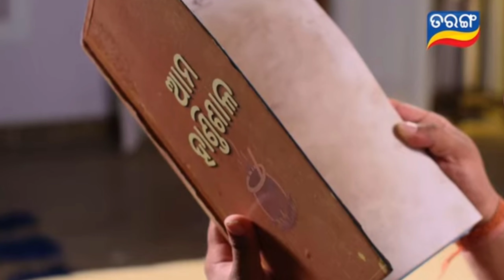ମୋ ଶାଶୁର ଶାଶୁ ମା Mo Sasura Sasumaa March 18/03/2024 Promo - 157 . Shorts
Odia serial
Best serial mo sasura sasumaa
Daily updates
All Odia Serial
serialPromo